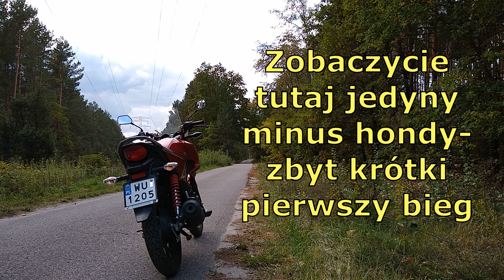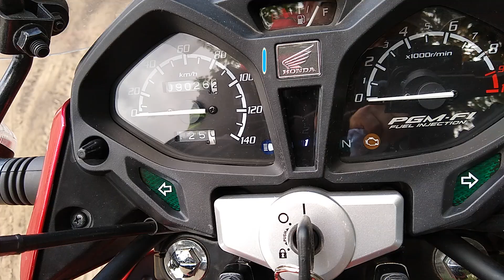Honda CB 125 F/ GLR 125- mój test i opinia po przejechaniu 3 tys km [ZyjZpasji odc.48]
Janek

Grupa na Facebooku:
ZyjZpasji